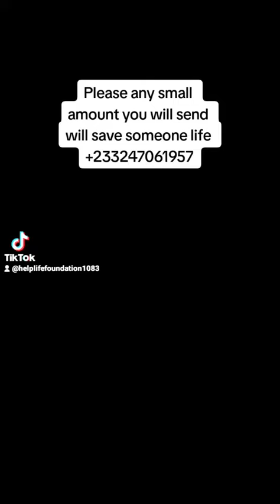I use all my salaries to take care of the needs and i need your support to help the needs